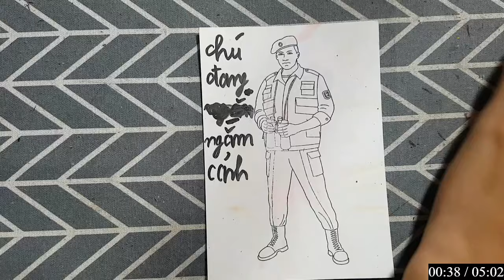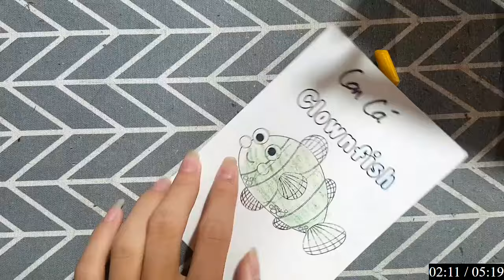RAJ SAWLE | Hướng dẫn vẽ và tô màu tranh đơn giản mà đẹp với giấy thủ công: CHÚ ĐANG NGẮM CẢNH